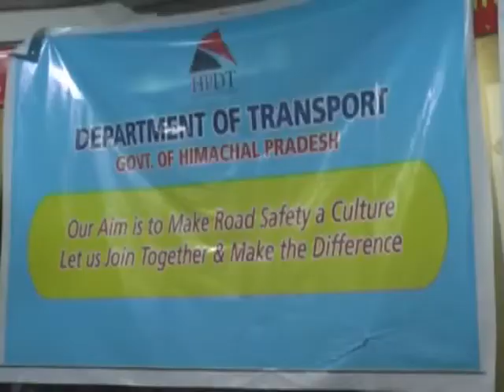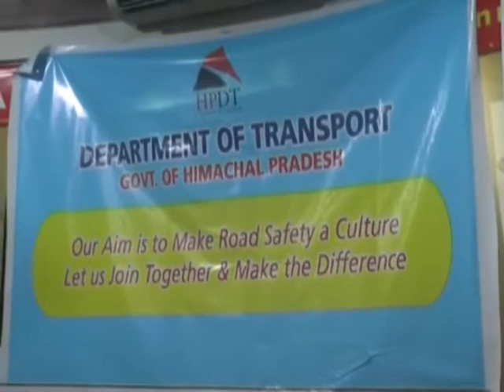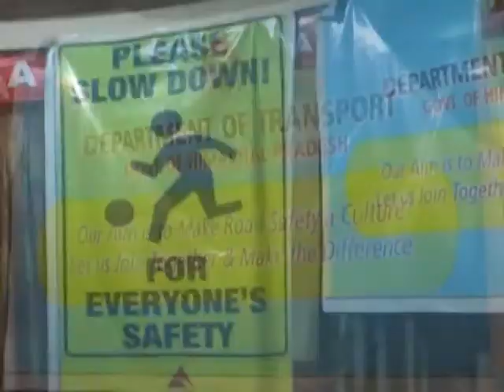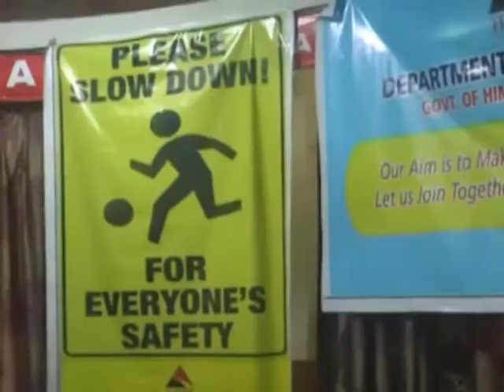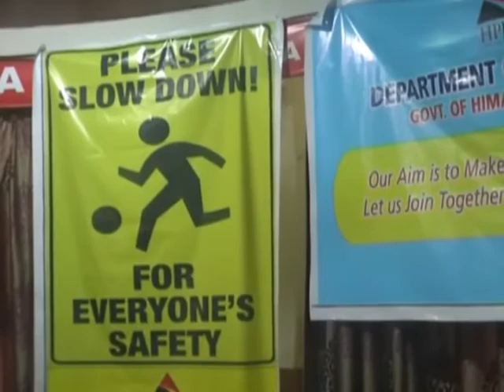6 FEB N 2 B 1 युवाओं को स्वरोजगार से जुडने व आत्मनिर्भर बनाने के लिए परिवहन विभाग द्वारा शुरू की गई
युवाओं को स्वरोजगार से जुडने व आत्मनिर्भर बनाने के लिए परिवहन विभाग द्वारा शुरू की गई ई रिक्शा स्कीम के तहत हमीरपुर में आज जिला के 40 बेरोजगार युवाओं  को एक साथ ई रिक्शा के परमिट भी जारी किए । हमीरपुर में आयोजित रोड सेफटी मीटिंग में पहंुचे परिवहन निदेशक जे एम पठानिया ने युवाओं को परमिट बांटे ।  कार्यक्रम के  दौरान एचआरटीसी के आरएम विवेक लखनपाल आरटीओ हमीरपुर वीरेन्द्र शर्मा भी मौजूद रहे ।